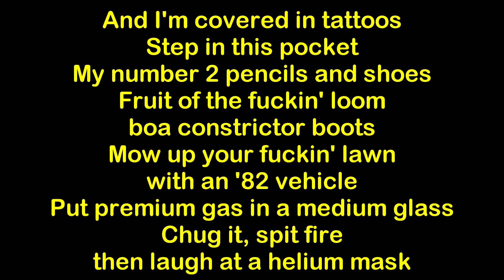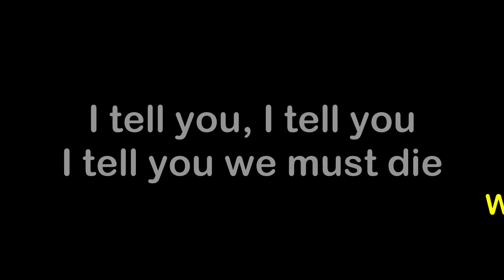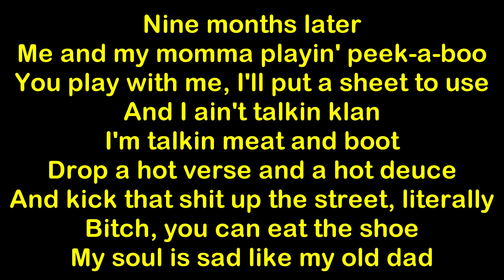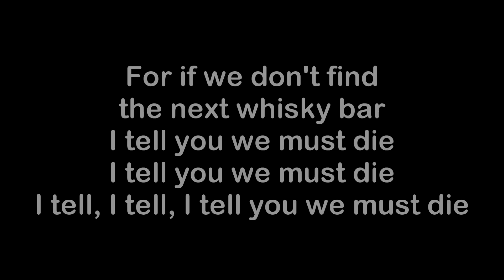Yelawolf - Alabama Song (Freestyle) [HQ & Lyrics]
Alabama Song Freestyle performed by Yelawolf. The freestyle is performed over a sample from "Alabama Song (Whiskey Bar)" by The Doors. The freestyle is released for the purpose of promoting Yelawolf's album "Love Story (2015)".